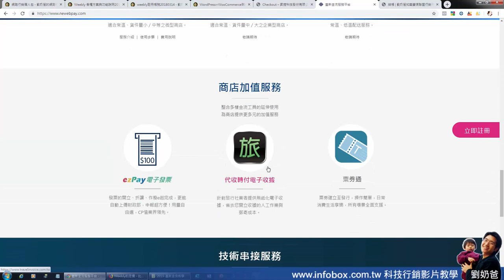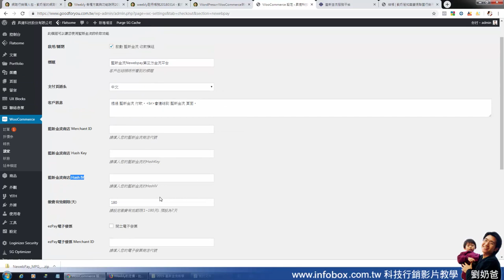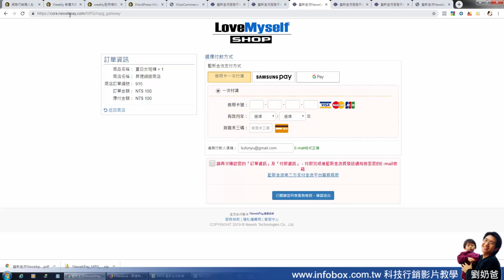WooCommerce串接藍新金流第三方支付